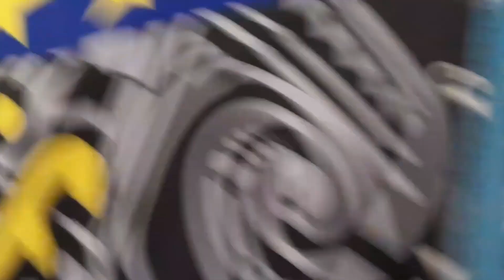TARA GUYS PASOK TAYO SA MALL NARITO SA LOOB ANG VENICE CANNAL/ jenetteangpobrengmananahi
jenetteangpobrengmananahi